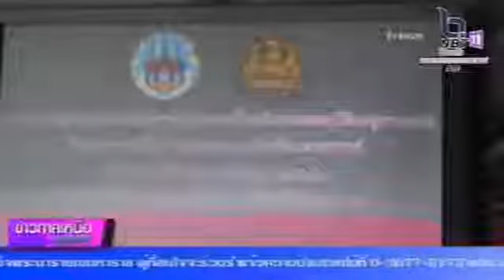ข่าวดี NBT ขอบอก